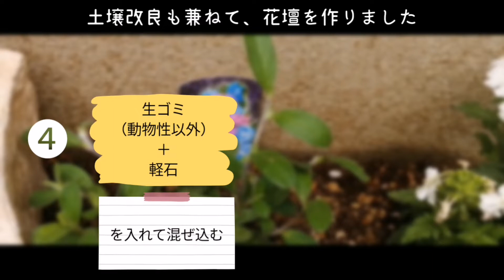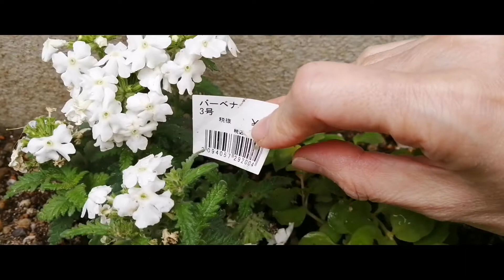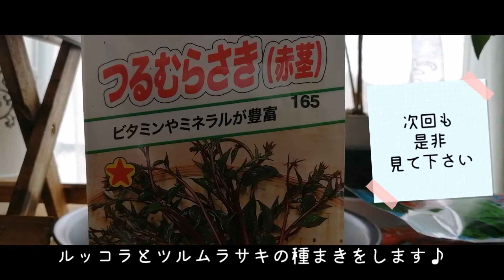🌿５月の Garden お花＆夏野菜紹介〜お庭にお花がある暮らし🌿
🌿今回は 梅雨前のお庭で私がした
お花の植え込みを紹介しています🌿

動画のように以前は自宅のお庭でも野菜を育てていました😊
2023年の春からは近所で一反の畑を借りて本格的に野菜を育てています🥦✨
なので2023年の春からは自宅のお庭ではお花中心で育てています😊

少しでも参考になれば 嬉しいです👩
またお庭に遊びに来て下さいね🌿